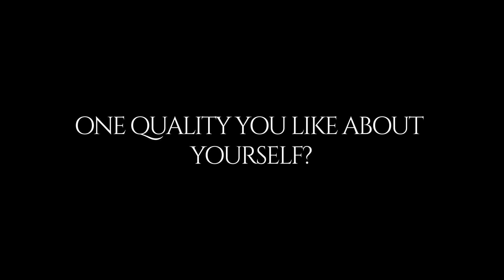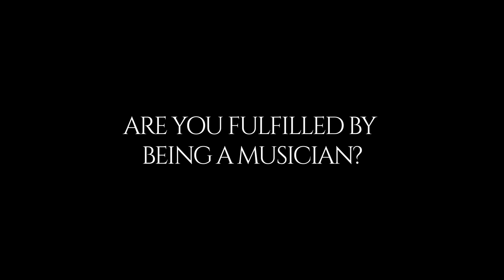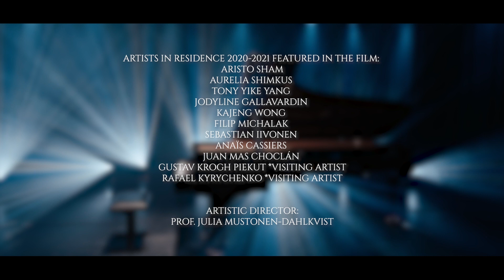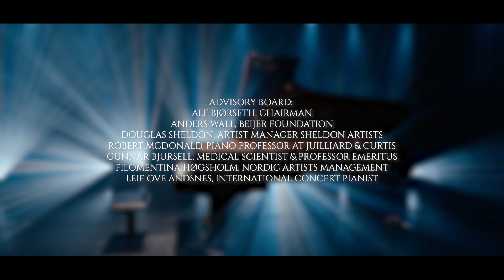INAUGURAL GALA CONCERT SERIES – CONCERT II "AROUND"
Ingesund Piano Center & International Artists in Residence present ⚡️
Nordic Stage, an exclusive piano concert series 💫
Three amazing concerts live-streamed 🎬 from Arvika, Sweden
"WITHIN, AROUND & BEYOND”
The concert series « WITHIN », « AROUND » and « BEYOND », offers a journey through which one explores the evolution of man in its individuality, its relation to the world, and its wonder for what might lie beyond.

🎟 CONCERT II : AROUND 🎟
▪️Sebastian Iivonen:
F. Liszt: Ballade No. 2, S.171
▪️Gustav Piekut:
L. Janáček: In the Mists
▪️Jodyline Gallavardin:
M. Ravel: La valse

🎭 Artistic Director : Prof. Julia Mustonen-Dahlkvist
🎥 Niklas Nilsson
🎙 Arvid Blix
📄 Project manager : Caterina Ciani
International publicist: Nicky Thomas
🎤Interviews : KaJeng Wong
📝 Script : Jodyline Gallavardin & Anais Cassiers